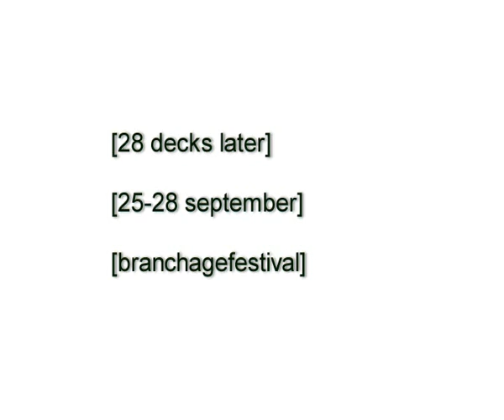branchage film festival 28 decks later trailer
steve harben freedom steps trailer